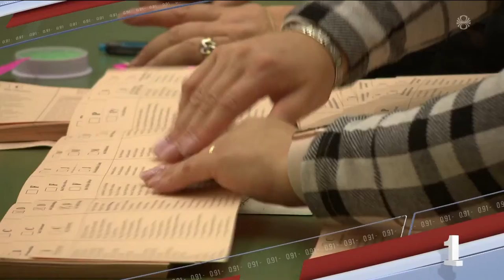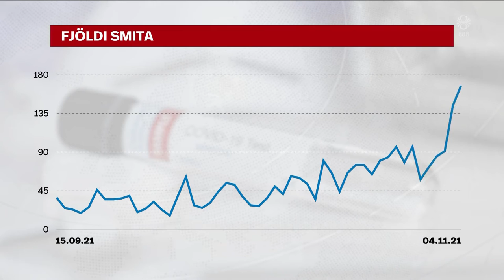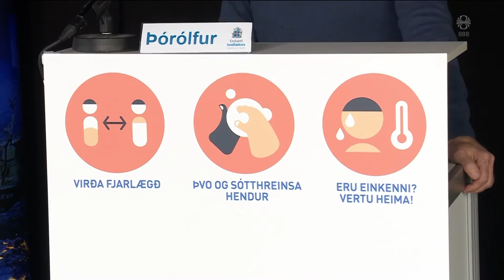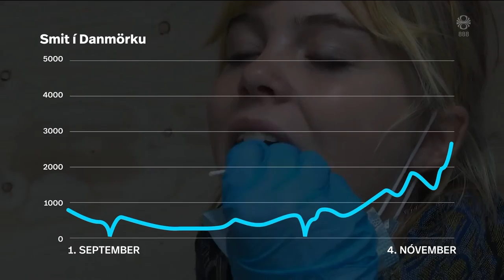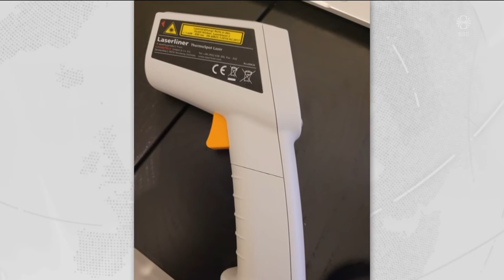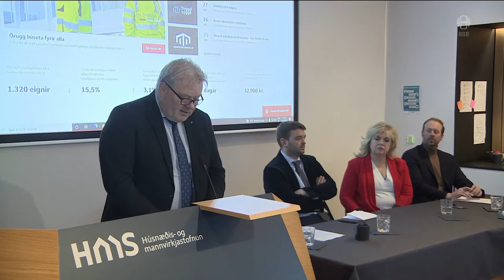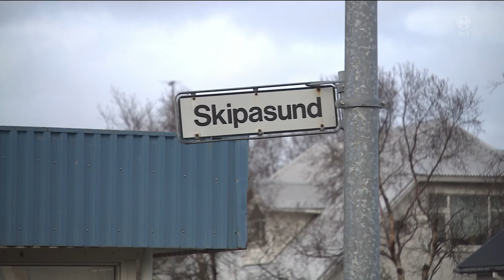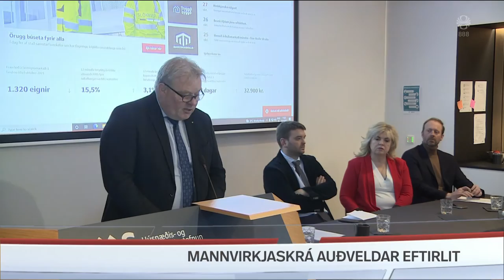Fréttir - 05. nóv 2021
Fréttir RÚV frá 05. nóvember 2021 - Efnisyfirlit:
00:01:15 Metfjöldi innanlandssmita - 167 smit
00:06:53 Viðtal: Áslaug Arna Sigurbjörnsdóttir
00:09:27 Covid á uppleið á Norðurlöndum
00:11:46 Raki í gólfum í vistvæna þorpinu í Gufunesi
00:14:20 Mannvirkjaskrá bætir til muna
00:16:15 Ísinn bráðnar hratt á Grænlandi
00:18:00 Mótmæli og klúður
00:19:50 Listahátíðin Head 2 Head
00:20:33 Níræð verslun